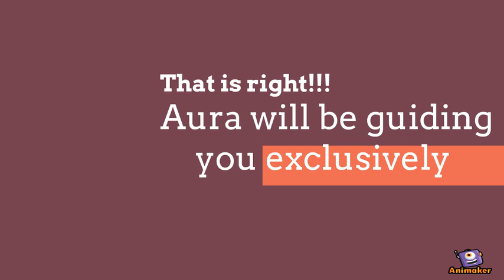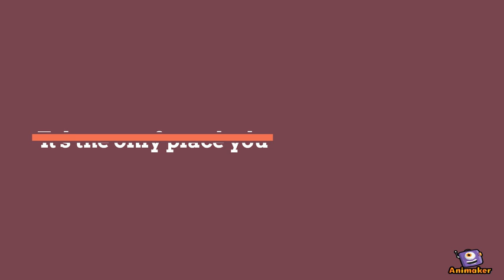Fitness with Ayurvedic Systems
Ayurveda is one of the oldest forms of medical literature developed in India over 5000 years ago.  Ayurveda gives a complete healthy lifestyle with a refreshing mind and body. For a healthy body, regular exercise is an important one.  Regular exercise helps to maintain fluidity in the tissues,lubrication in the joints and alertness in the minds. Fitness in Ayurveda helps to release accumulated tension, clearing stagnant mental and emotional energy, improving our ability to relax, and supporting sound sleep. For the complete fitness you need to remove the unwanted calories from your body. Digestion is a crucial concept in Ayurvedic treatments. Strong and active digestive system helps to speed up your weight loss. Ayurveda suggest that you should eat your largest meal of the day at noon. Because at that time agni is at its strongest form. At the morning and evening section, agni is in its slowing form. So at those times you should eat a little. Sipping the warm water at the morning and also through the day will helps for weight loss. The reason behind this is, drinking warm water will raise your body temperature which in turn speeds up the metabolism and it burns the calories in your body through the day.